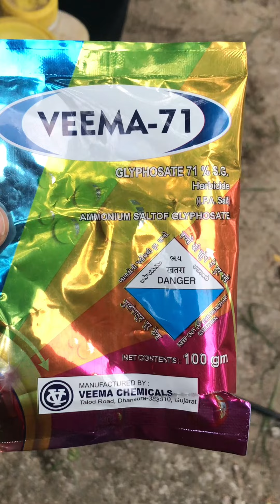अशी करा तणनाशक फवारणी - Veema-71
veema-71